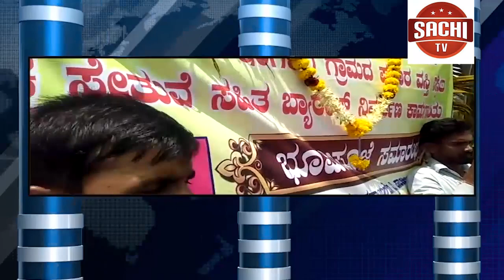ವಿಸ್ಮಯ ತಪ್ಪದೆ ವೀಕ್ಷಿಸಿ ಲಿಂಕ್ ಶೇರ್ ಮಾಡಿ News Top News NO 1 Racing News , sachi tv